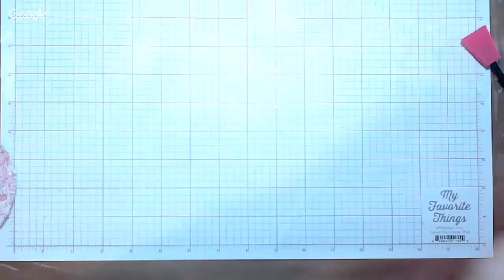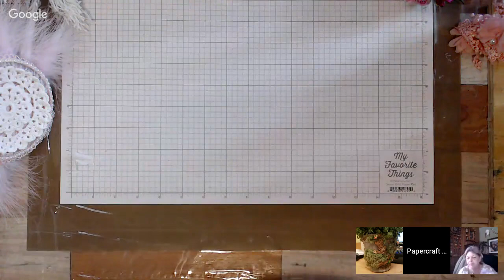Elegant Last Min Christmas Gift Ribbons & Laces Fan